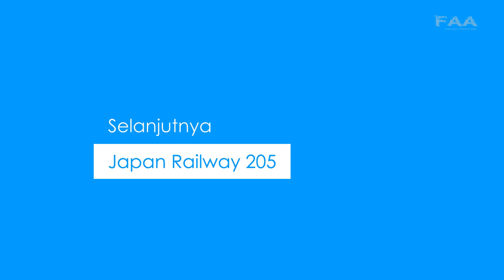Yuk Kenalan Sama KRL Jabodetabek [Part 1]